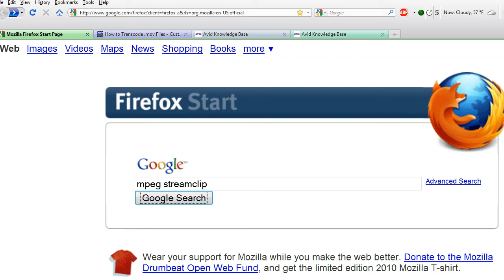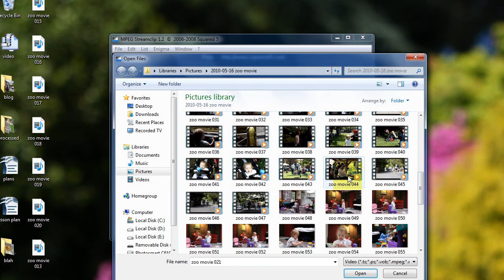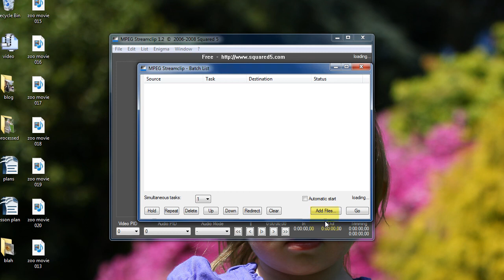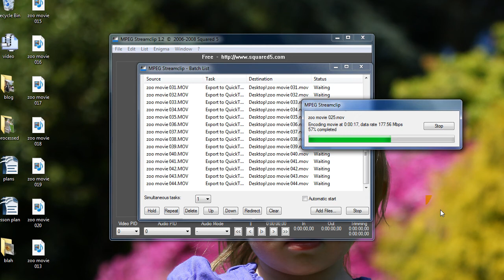How to Transcode .MOV Files from a Canon T2i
This is a quick tutorial on how to transcode .mov files from a Canon t2i for editing in Sony Vegas.  The .mov files that come from the camera do not play well with most non-linear video editing programs.  In other words, timeline performance is poor and Vegas crashes with anything longer than just a couple minutes.  The method described here requires Mpeg Streamclip and the Avid DNxHD codec.  The DNxHD codec produces a visually lossless file that will play nicely with Sony Vegas.